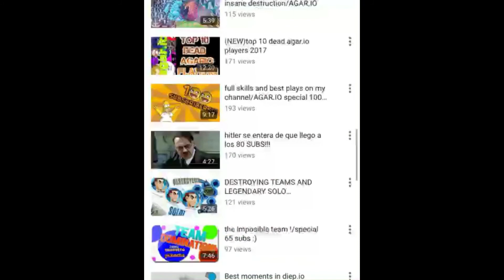Korcel De La Sierra- Ella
Subscribete si te gusto para mas.